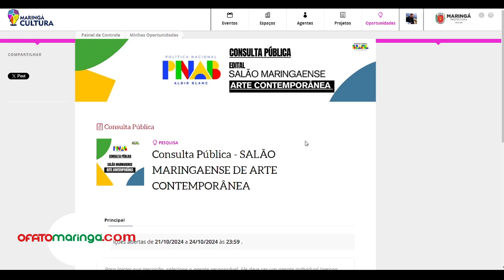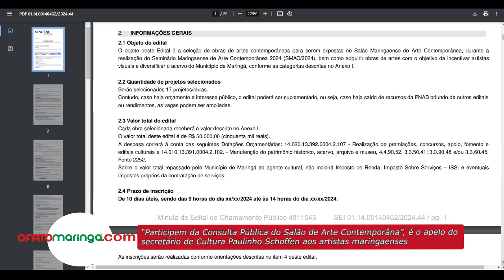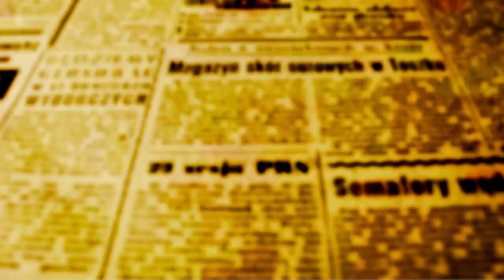SALÃO DE ARTE CONTEMPORÂNEA:Artistas têm até às 23h59 de quinta (24) para opinar em Consulta Pública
A Consulta Pública para o Salão Maringaense de Arte Contemporânea encerra nesta quinta-feira, 24. Até as 23h59 os artistas de Maringá podem opinar, sugerir e até mesmo contestar a minuta do chamamento público que está disponível no site MARINGACULTURA.

A primeira edição do Salão está inserida no contexto do 4º Seminário Maringaense de Arte Contemporânea - SMAC 2024. A intenção da secretaria de Cultura, é abrir o Salão no dia 14 de dezembro de dezembro desse ano e manter as obras expostas até dia 25 de fevereiro de 2025.  A exposição das obras que vão compor o Salão vai acontecer no Centro de Ação Cultural de Maringá - CAC.

A minuta do edital que pode ser modificada justamente através da Consulta Pública que termina nesta quinta (24), indica provisoriamente a seleção de dez obras já executadas para compor a exposição; duas delas serão adquiridas pela Semuc e passarão a compor o acervo Cultural do município.

O valor total do edital é de R$ 50 mil com possibilidade de suplementação de recursos remanescentes de outros editais culturais que não foram alocados.

O secretário municipal de Cultura Paulinho Schoffen ressalta a importância da participação de todos porque o evento que é inédito para Maringá está inserido na Política Nacional Aldir Blanc de Fomento à Cultura (PNAB).

"Quero que todos acessem e deixam suas opiniões que vão chancelar a iniciativa que nasce da uma reivindicação da própria classe artistica maringaense. Com a PNAB a gente viu uma oportunidade de contemplar essa idéia que pode passar a ser parte da agenda cultural da cidade daqui para frente já que no futuro teremos mais recursos desse fundo", explicou Schoffen.